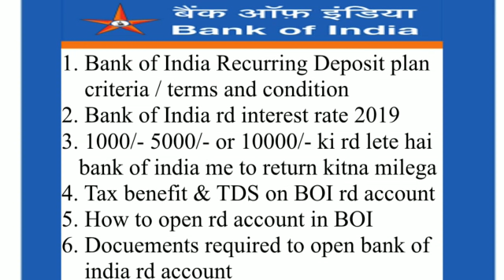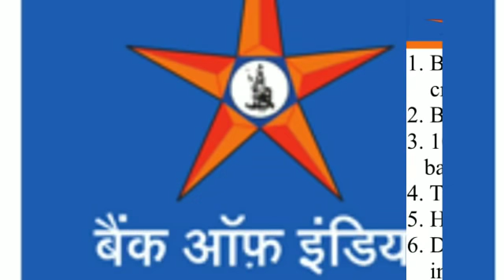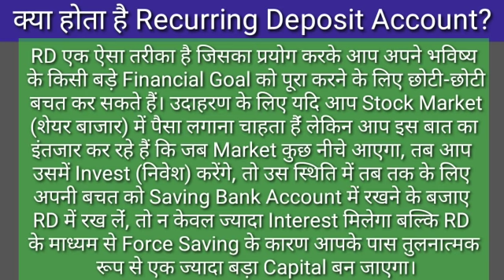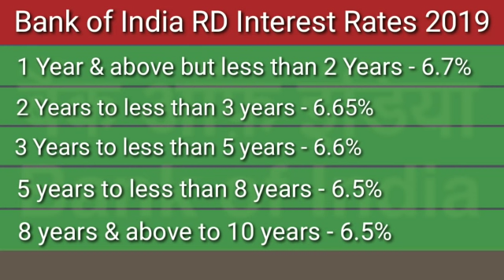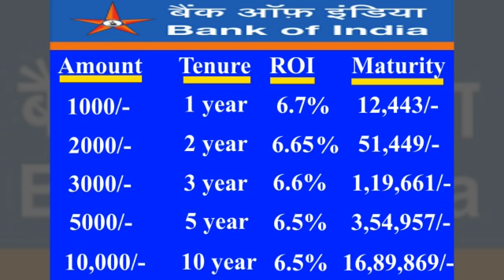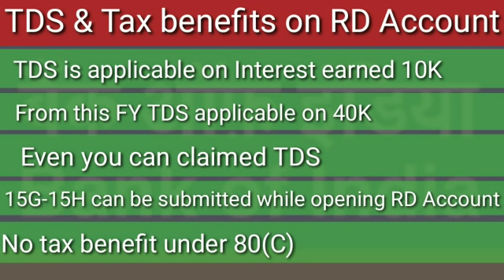BANK OF INDIA RD PLAN IN HINDI 2019 ACCOUNT | BOI RD INTEREST RATES 2019 | BOI RD CALCULATOR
BANK OF INDIA RD PLAN IN HINDI 2019 ACCOUNT | BOI RD INTEREST RATES 2019 | RECURRING DEPOSIT IN BANK OF INDIA